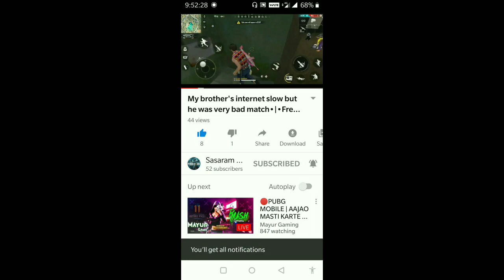TEAM DEATHMATCH Booyah•|• Free Fire 🔥 hindi new gameplay